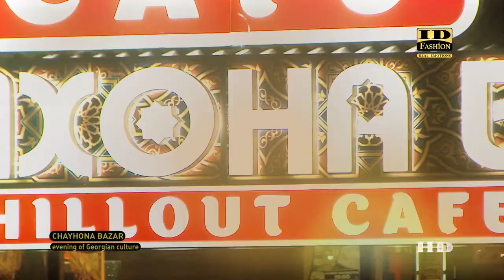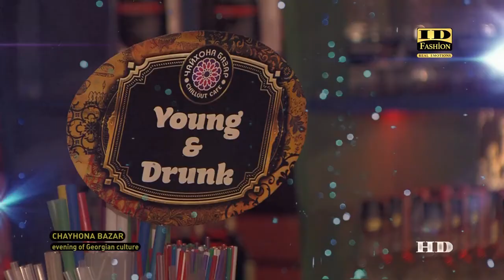Чайхона БАЗАР - показ грузинского дизайнера - 2016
9 марта в Чайхона БАЗАР на Печерске прошел показ коллекции 2016 грузинского дизайнера Екатерины Джавахишвили!
Моделями выступили танцоры национального балета им. Сухишвили.
Цель показа ознакомление украинцев с самобытной грузинской культурой и углубления дружеских отношений двух народов.
Гости вечера смогли насладится грузинской кухней, которую можно попробовать во всей сети Чайхона БАЗАР, показом национальной грузинской коллекции 2016
Показ проходил при поддержке грузинского посольства в Украине